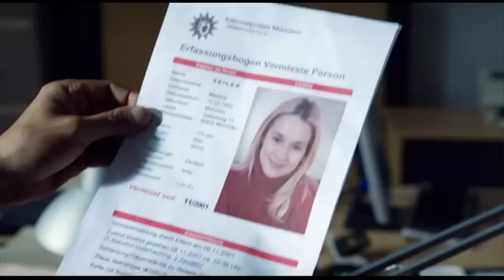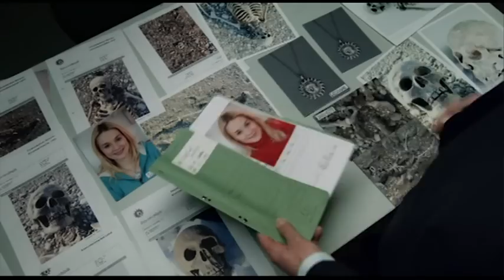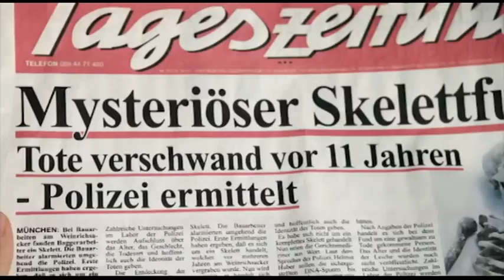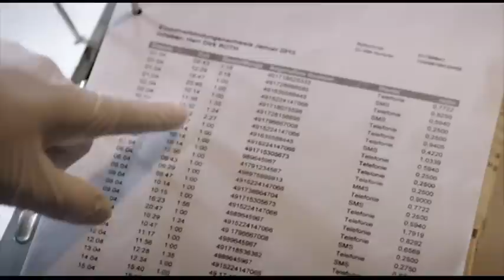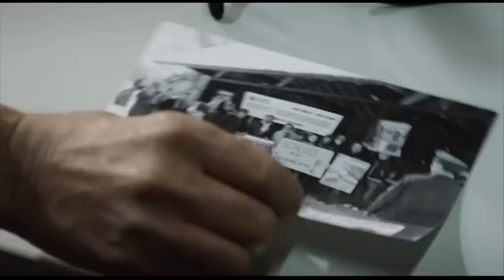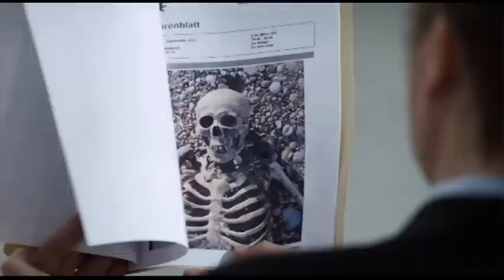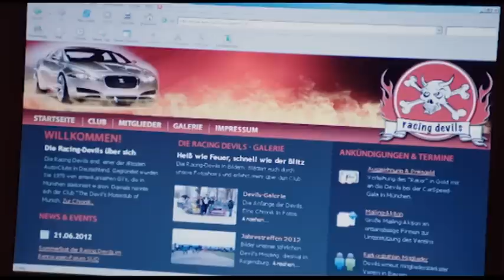Der Alte - Die Zeugin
Folge 369
Die Zeugin
Es ist ein kalter Wintermorgen, aber dennoch laufen die Bauarbeiten auf Hochtouren. Bei Grabungsarbeiten macht ein Baggerfahrer einen grausigen Fund: die Überreste eines Menschen. Schnell steht fest, dass die skelettierte Leiche bereits seit mindestens zehn Jahren an Ort und Stelle vergraben war. Aber trotz der enormen zeitlichen Distanz kann festgestellt werden, dass die Tote die damals neunzehnjährige Martina Seiler ist, die spurlos verschwunden war. Die Kriminalpolizei konnte die Tat niemals klären. Nun kommt neuer Schwung in die Ermittlungen, die Hauptkommissar Richard Voss zu einer neuen Leiche führen. Dirk Roth, der Betreiber eines Pferdegestüts wurde in unmittelbarer Nähe des Fundorts vor seiner eigenen Haustür erschossen ...

Darsteller:
Richard Voss: Jan-Gregor Kremp
Gerd Heymann: Michael Ande
Axel Richter: Pierre Sanoussi-Bliss
Werner Riedmann: Markus Böttcher
Polizeiarzt: Ulf J. Söhmisch
Dr. Oliver Kirchen: Alexander Beyer
Mira Höfling: Alma Leiberg
Sybille Roth: Kathrin Bühring
Rüdiger Seiler: Ulrich Gebauer
Dagmar Seiler: Imogen Kogge
Dirk Roth: Johann von Bülow
Frank Höfling: Bert Böhlitz
Martina Seiler: Theresa Klamert
Stefanie Amon: Marlene Morreis
Wirt: Andreas Lechner
Polizist: Adam Jaskolka
Buch: Ute Geber
Titelmusik: Eberhard Schoener
Kamera: Johannes Kirchlechner
Bildtechnik: Waheed Zamani
Ton: Tomas Kanok
Mischung: Benedikt Hönes, Robert Wittmann
Schnitt: Matthias Wilfert, Martin Reitsam
Regieassistenz: Anette Gosewinkel
Kameraassistenz: Peter Lorenz
Maskenbildner: Gerhard Reitinger, Evelyn Necker-Acktun
Kostüme: Greta Zeppel
Szenenbild: Christian Kettler
Aufnahmeleitung: Stefan Kistler, Michael Kujawa
Produktionsleitung: Rolf Seyfried
Redaktion: Sabine Groß
Produzentin: Susanne Porsche
Regie: Ulrich Zrenner
Eine Produktion der Neue Münchner Fernsehproduktion
Im Autrag von ZDF, ORF, SF Schweizer Fernsehen, ZDF Enterprises 2012
Erstsendung: 03. Oktober 2012